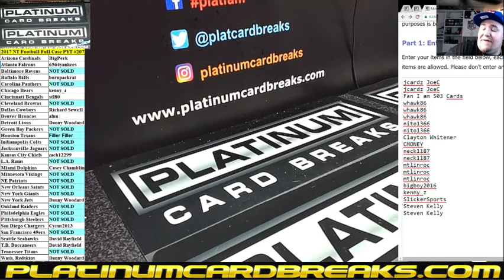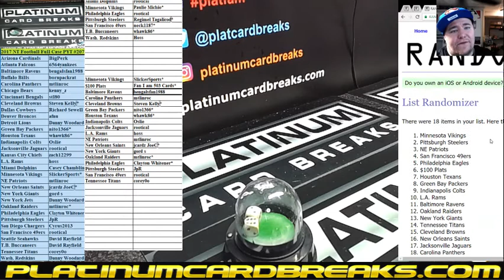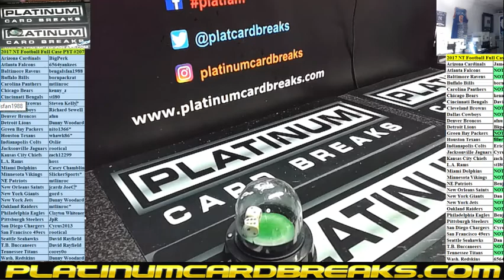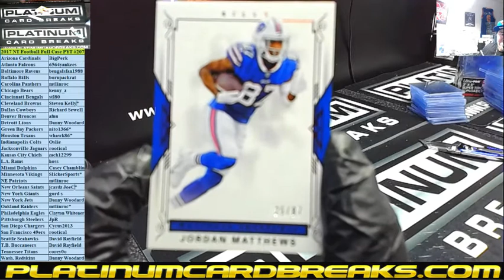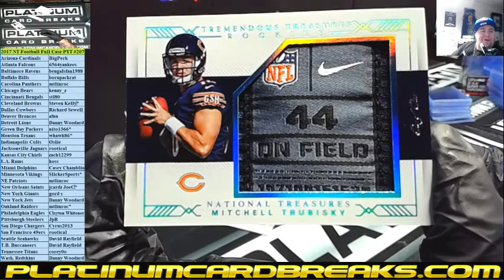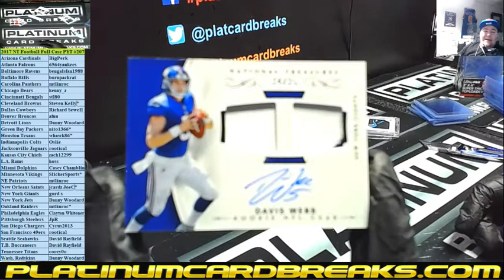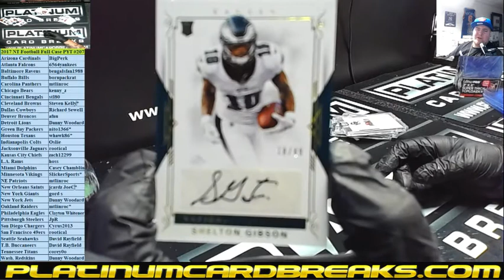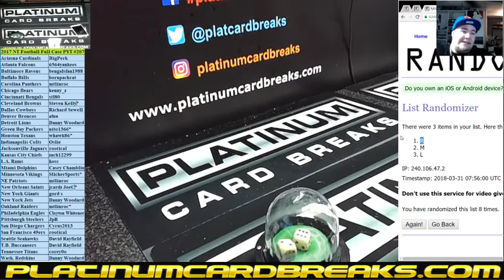2017 NT Football Full Case PYT #207 1of1 mitch T